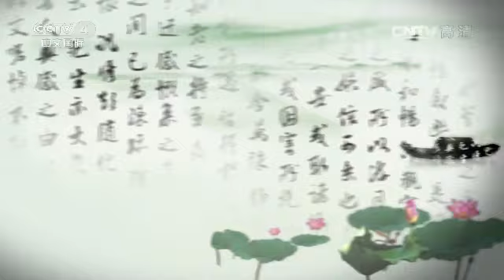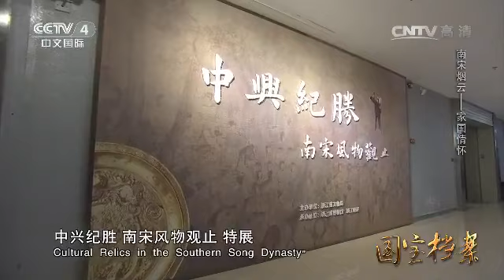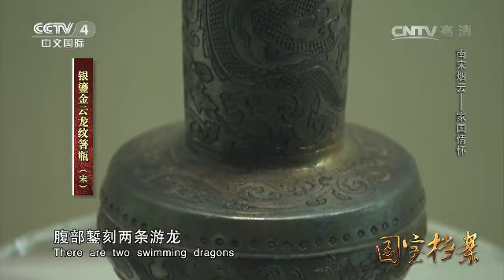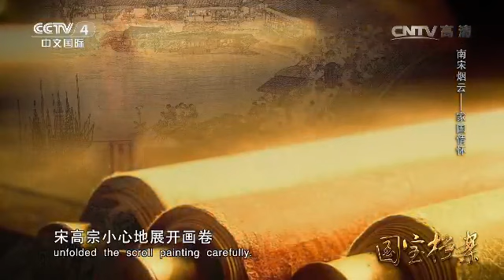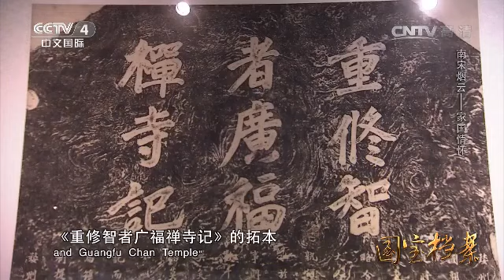Eng Sub Eng Sub Eng Sub 南宋烟云——家国情怀 【国宝档案 20160518】